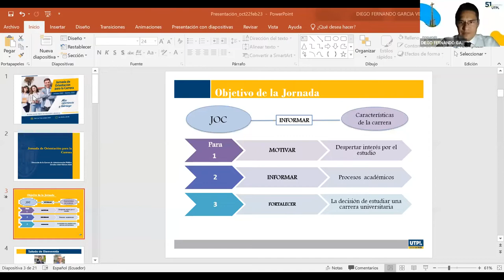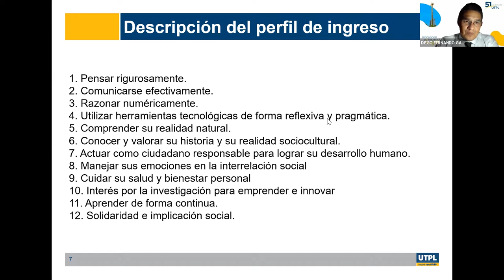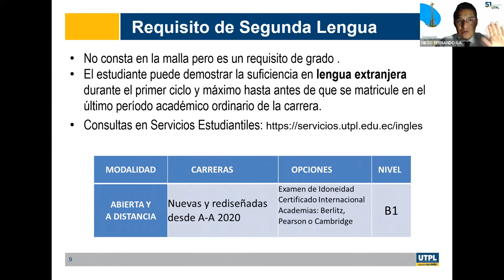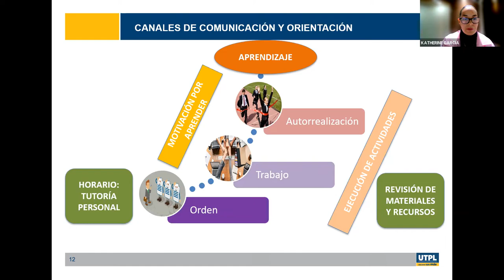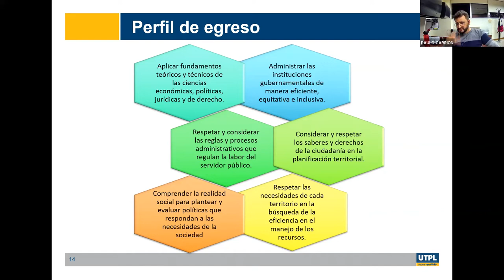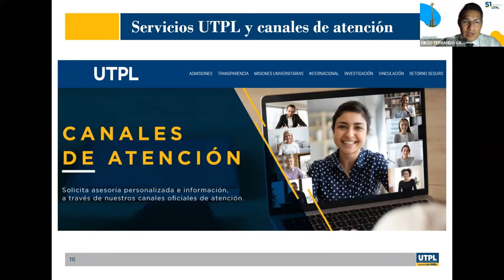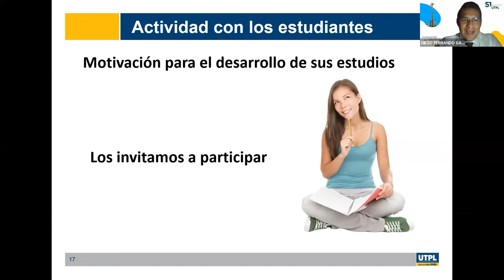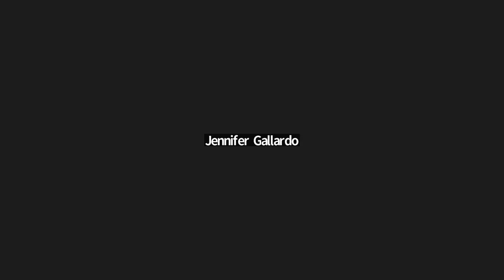UTPL - Jornada de Orientación de la carrera de Administración Pública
Jornada de Orientación de la carrera de Administración Pública